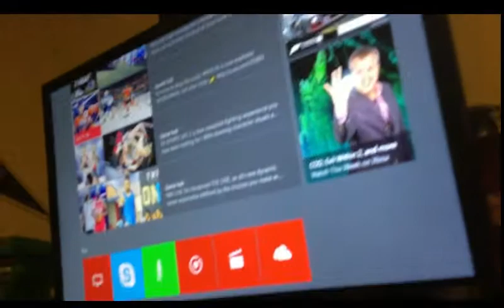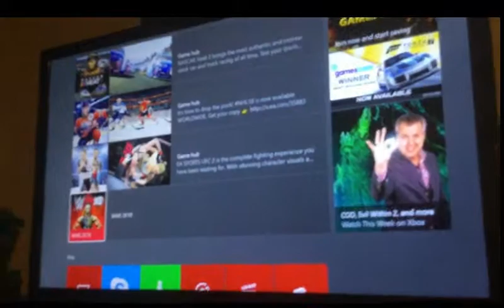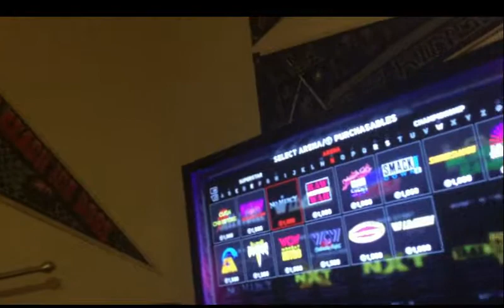Introduction to WWE 2K18